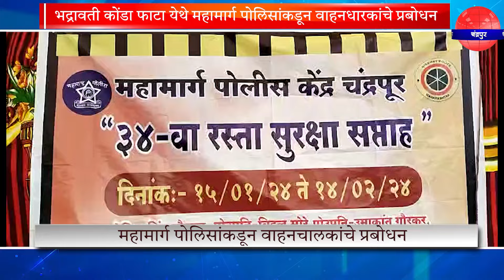महामार्ग पोलिसांकडून वाहनचालकांचे प्रबोधन |Live Chandrapur News